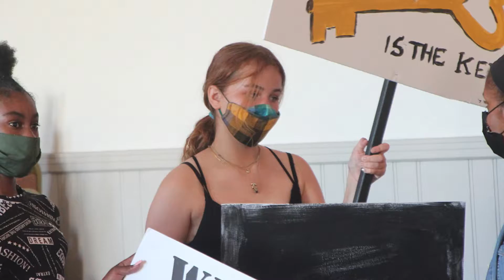New Roots Theatre Festival 2021 - Rehearsal Footage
New Roots Theatre Festival is a cultural festival that represents the global community in the Bay Area and celebrates works dedicated to the stories of marginalized identities.

SFBATCO is producing three Original Projects alongside five pieces developed by BIPOC theatre arts Legacy Organizations in the Bay Area.